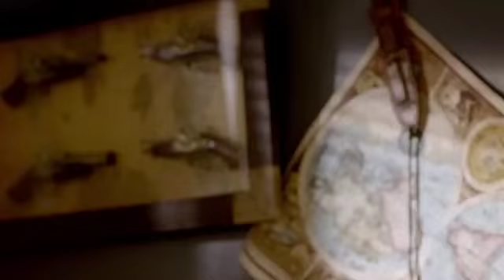НОЧНЫЕ СНАЙПЕРЫ - ДА.ТАК НАЧИНАЕТСЯ ЖИЗНЬ ( OFFICIAL VIDEO )